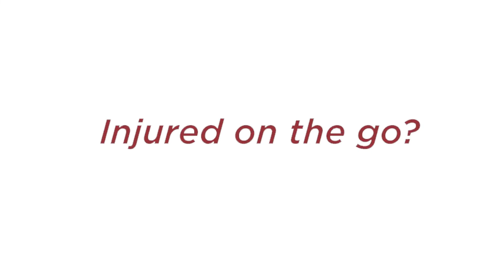Celebrity trial and an acting coach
Can an acting coach have a professional opinion in a celebrity trial?

Moe regularly commentates for multiple media outlets throughout Florida. He appears weekly on The News Junkie on Real Radio 104.1, and on the DeWitt Law Review show airing on WDBO 580AM News Talk Radio in Orlando. He also appears weekly on The Cat Named Mo Show on Tampa 102.5 The Bone and Real Radio 92.1 in West Palm Beach. National media outlets, including Newsweek, have also utilized his sound legal advice.

ORLANDO LOCATION
135 W Central Blvd Suite 320 B

TAMPA LOCATION
607-B West Bay Street

5445 Village Drive, Suite 104B